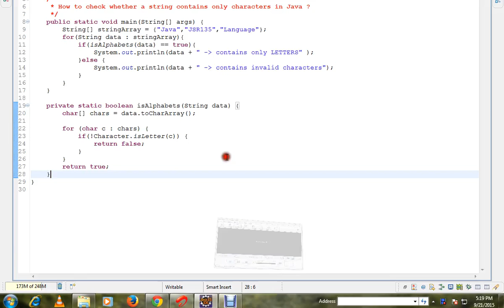HOW TO CHECK WHETHER A STRING CONTAINS ONLY CHARACTERS IN JAVA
to get notifications. HOW TO CHECK WHETHER A STRING CONTAINS ONLY CHARACTERS IN JAVA